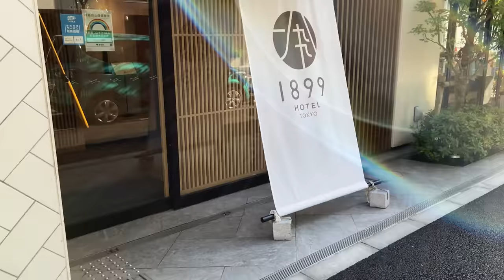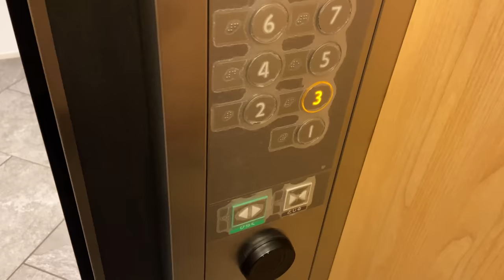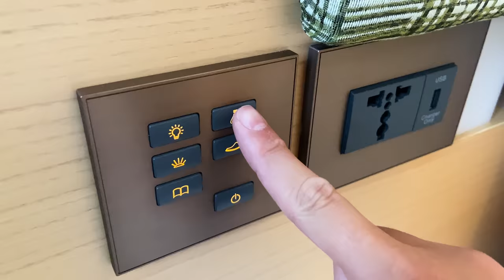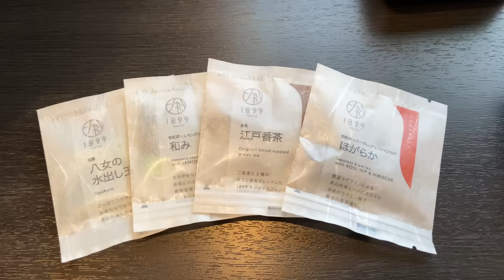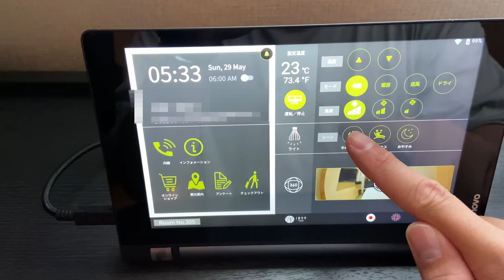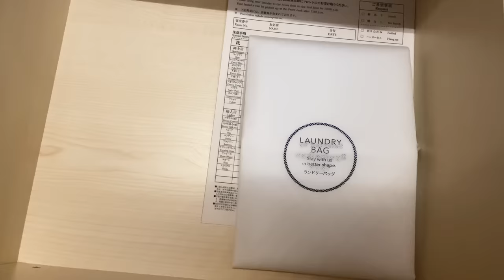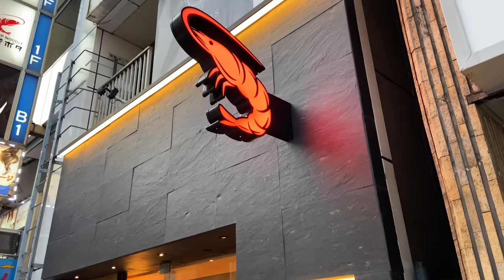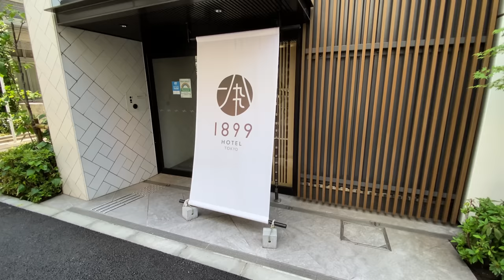$42 High hospitality Hotel with the theme of "Japanese Tea🍵" | Hotel 1899 Tokyo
This time I stayed at "Hotel 1899 Tokyo" with the theme of "Japanese tea" 🍵
This hotel is highly recommended for those who travel to Japan, and at the tea counter on the 2nd floor, there is a service that allows guests to serve carefully selected Japanese tea and matcha tea as many times as they like. Dark green and wood reminiscent of tea are used in the design of the entire hotel and rooms, creating a space with a warm Japanese atmosphere. The correspondence of the hotel staff was also wonderful, and it was a hotel where you can carefully experience the concept of "relaxing time with tea" 👍
At "Nihoncha Cafe CHAYA" on the 1st floor, you can relax and enjoy carefully selected Japanese tea, drinks using Japanese tea that overturns the image of the past, and sweets using Japanese tea. can do.
Including the atmosphere of the hotel, the comfort of the room, the fun of the theme and service, and the support of the hotel staff, I think it was the most wonderful hotel I have ever stayed at!

Please try to stay when you come to Japan!

Room: Superior Double A -IORI-
Amount: $ 42.43 USD per person　(At the time of staying on 5/29)
Check-in time: 15:00~

・SUKIYAKI Travel - Male exclusion zone🚫🙅‍♀️ Capsule Hotel Experience FEMALE ONLY 🚺 Shinsaibashi Cargo カプセルホテル 心斎橋カーゴ
・SUKIYAKI Travel - BEST Capsule Hotel Experience FEMALE ONLY👱‍♀️🌺 in Okinawa, Japan🇯🇵 ReTIME カプセルホテル リタイム 沖縄

00:00 Opening
00:24 Hotel details
00:35 Check-in&Lobby
01:31  Room tour
07:39 Cafe ‘CHAYA’
09:29 Dinner
10:45  Tea counter
12:29 Check-out